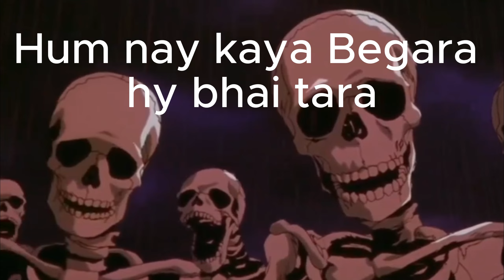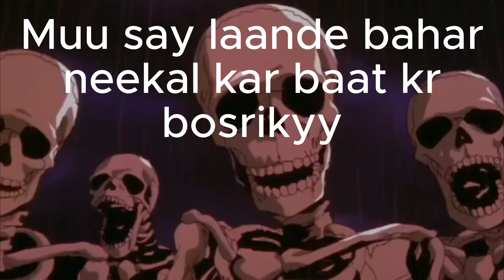Unlock Your Motivation: Experience the Thrill of Playing PUGB and Entertaining Others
Hi Guyz in this video I am Going to show you how you Unlock Your Motivation: Experience the Thrill of Playing PUGB and Entertaining Others
Welcome to Lota Gamerz, the ultimate destination for all things gaming and hilarity! Join us on this virtual adventure as we dive into the immersive worlds of video games, uncovering epic quests, thrilling battles, and heart-pounding moments. We are a group of passionate gamers who love to share our gaming experiences with a comedic twist. Prepare yourself for non-stop laughter as we navigate through virtual worlds, tackle challenging levels, and create side-splitting moments that will leave you in stitches.

@Lota Gamerz
Lota Gamerz